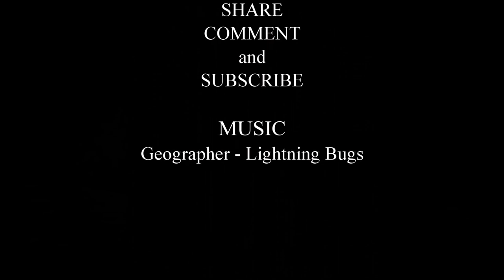Birds of Western Australia - Part Five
This is part of our on-going series that tries to help you identify West Australian birds and their calls.

We add to this series each time we have enough new footage.

If we get something wrong, please let us know so that we can make a correction.

Some bird species may be repeated in different episodes but the footage will always be new.

00:26 Carnaby's Black Cockatoo
01:36 Pink and Grey Galah
02:12 Eurasian Coot
03:02 Pied Cormorant
03:47 Common Bronzewing
04:16 Laughing Turtle Dove
05:24 Musk Duck
06:10 Emu
06:59 Pacific Gull
08:01 White Faced Heron
09:24 White Necked Heron
09:46 New Holland Honeyeater
10:47 Raven (with corellas)
11:32 Welcome Swallows
12:29 Black Swan

OTHER VIDEO CONTENTS

Osprey
Australian wood duck
Australian shelduck
Grey Teal
Pacific black duck
Australian grebe
Eurasian coot
Purple or Western swamphen
Australian ringneck parrot

Long billed corella
Little corella
Western corella
Western rosella
Galah (pink and grey)
Australian ringneck
Common bronzewing
Raven
Red wattlebird
Crested tern
Scarlet robin
Red capped robin
Western yellow robin
White breasted robin

Nankeen night heron
White faced heron
White necked heron
Sooty oyster catcher
Pied oyster catcher
New Holland honeyeater
Brown honeyeater
Singing honeyeater
Gilbert's (White naped or Swan River) honeyeater
White cheeked honeyeater
White plumed honeyeater
Western spinebill
Spiny cheeked honeyeater
Australian yellow eyed pelican

Pacific gull
Silver gull
Great egret
Little egret
Western wattlebird
Carnaby's black cockatoo
Red tailed black cockatoo
Currawong
Great cormorant
Pied cormorant
Little pied cormorant
Darter or snake bird
Australian white ibis
Laughing kookaburra
Blue winged kookaburra
Magpie
Magpie lark